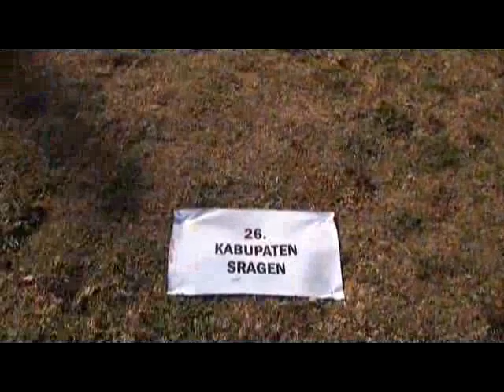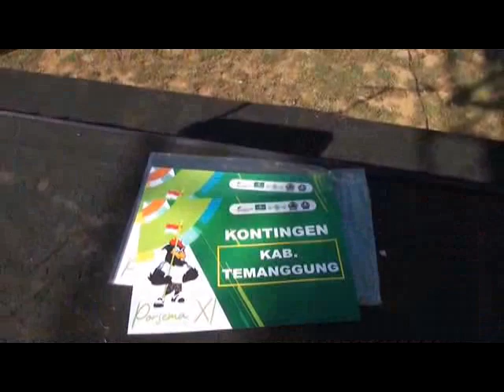PORSEMA NU XI Upacara Pembukaan 01 Persiapan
Upacara Pembukaan Porsema NU XI dilaksanakan pada hari Selasan 25 Juni 2019 di Aloon Aloon Temanggung oleh atas nama Gubernur Jateng yang didampingi Bupati Temanggung sebagai yang berketempatan.